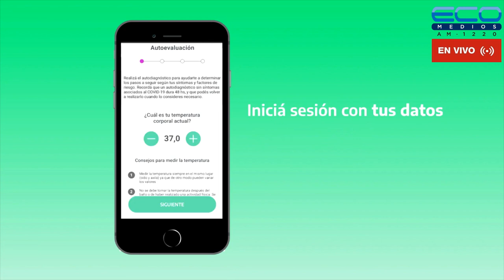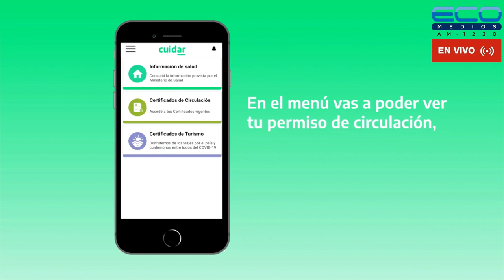ECOS DEL ROJO con Fabiàn Torrese 12-5-2023